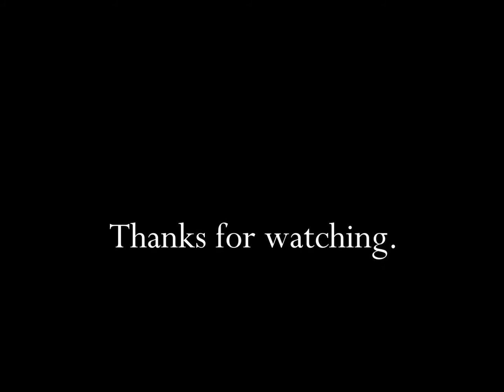Burger King Crayola Bears 1986 Commercial HD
This is a old tv video commercial from Burger King and the Crayola Bears of 1966.